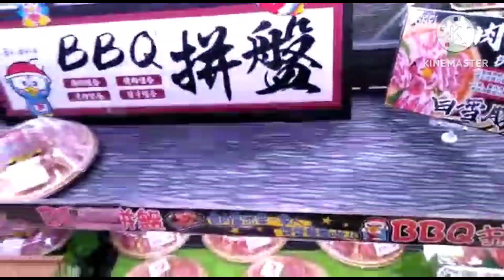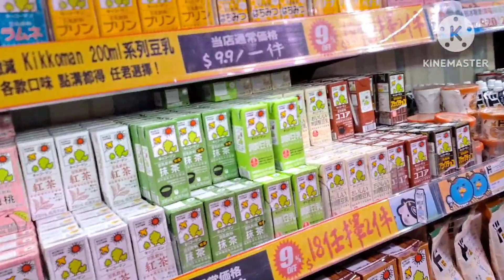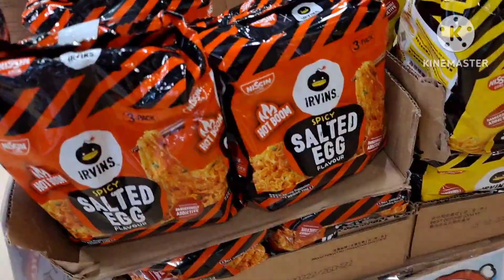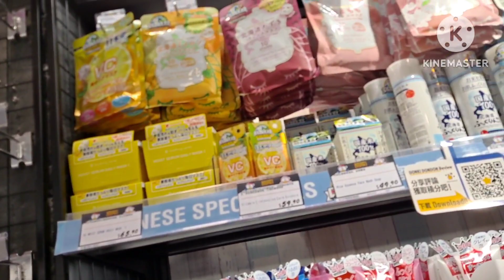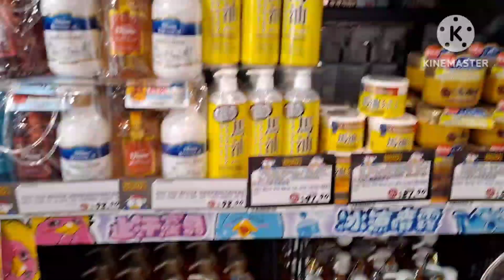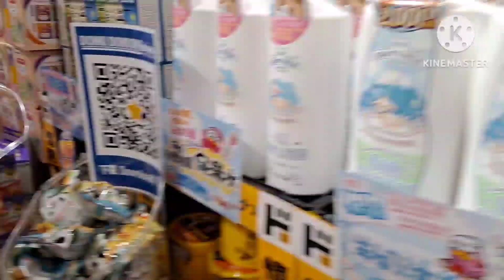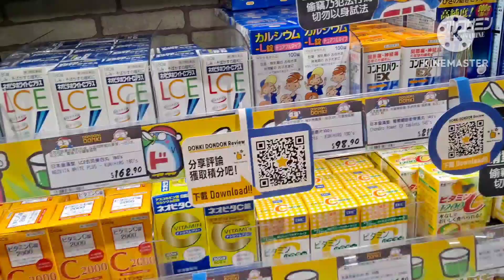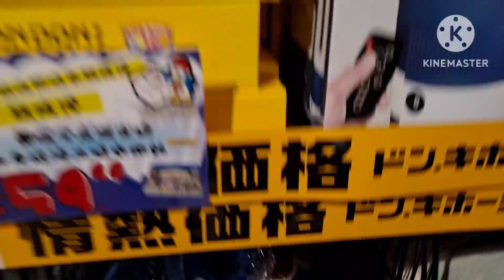JAPANESE STORE|||DON DON DONKI-HONGKONG